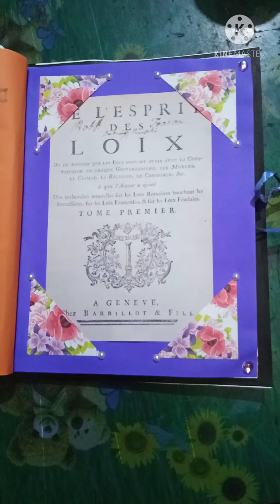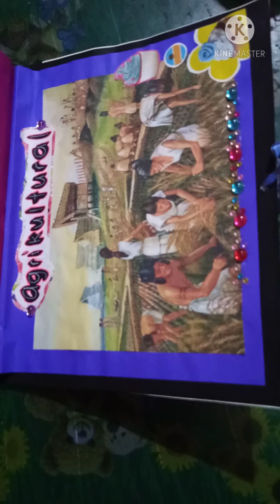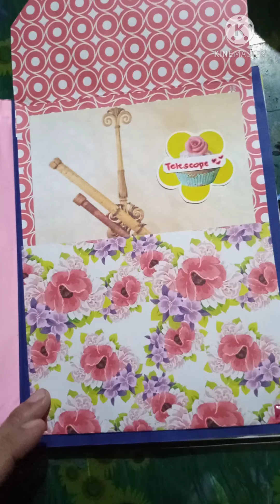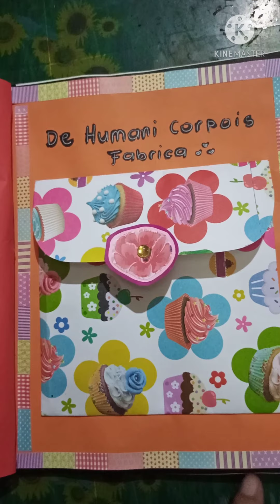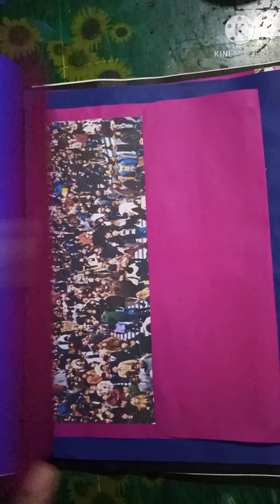Grade 8 Aral Pan (Performance task)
Hello everyone,,,this video will help students about making their performance task especially today,,online classes and modular classes is still going on.Mostly teachers will give activities to measure the ability and knowledge of thier students.